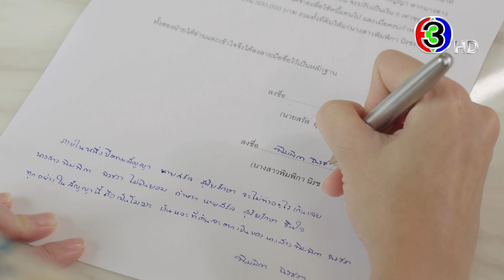เจ้าสาวบ้านไร่ เร็ว ๆ นี้ | Ch3Thailand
เขาต้องปกป้องเธอ และทำให้เธอตกหลุมรัก ในเวลา 1 ปี
เจ้าสาวบ้านไร่ เร็วๆ นี้